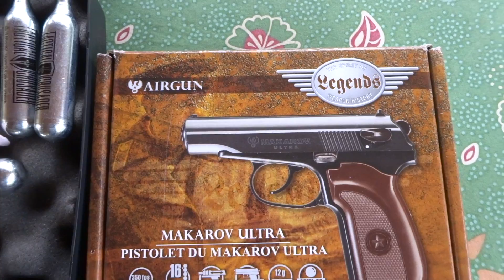Airgun - Makarov Ultra Review:Demonstration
Just another airgun review.